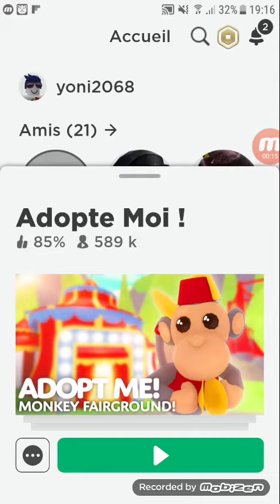Du roblox 2